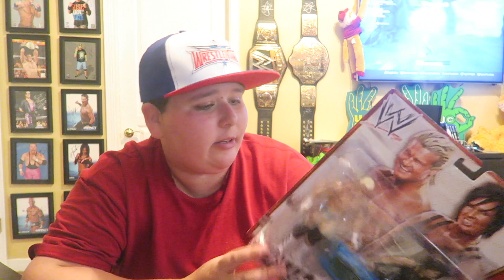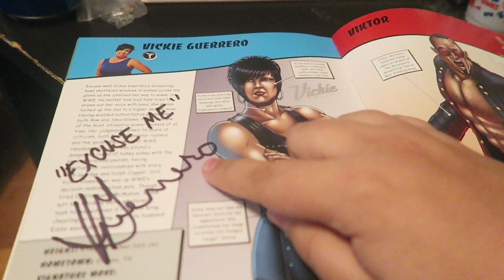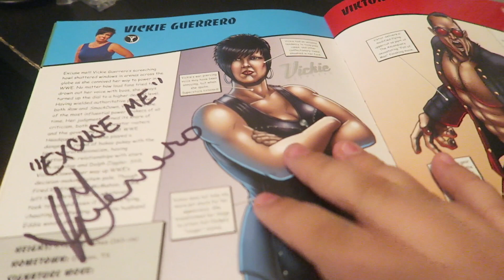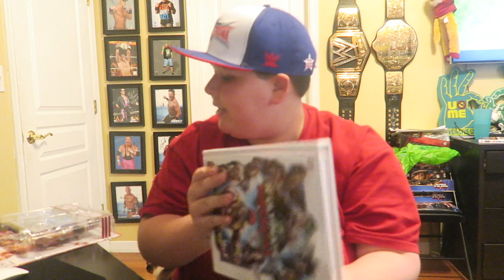WWE Autograph Update ExcuseMe 5/18/18